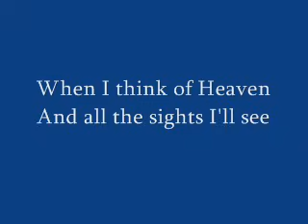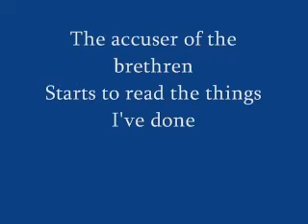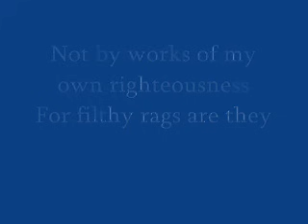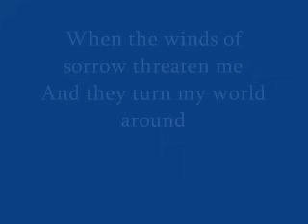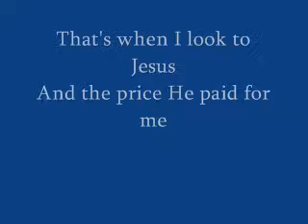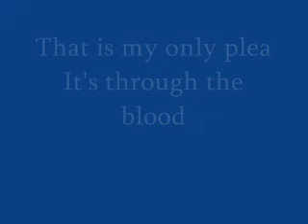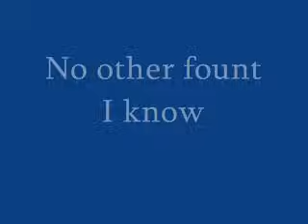It's Through The Blood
Another song that speaks to my heart. Makes me think about how much God has done for me and how so little I have done for Him. A convicting song.